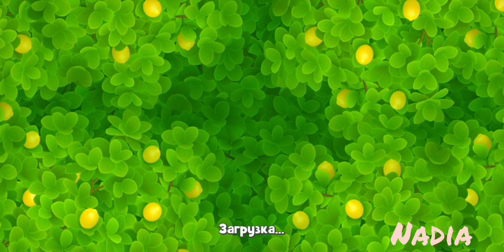Gardenscapes Level 9577, 9578, 9580, 9581🥀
How to play Gardenscapes Level 9577, 9578, 9580, 9581

Как пройти 9577, 9578, 9580, 9581 уровень Gardenscapes

Прохождение 9577, 9578, 9580, 9581 уровня Gardenscapes

怎么玩  第9577, 9578, 9580, 9581 章